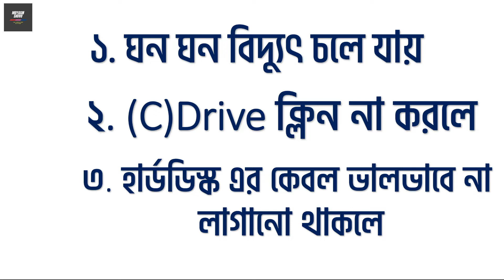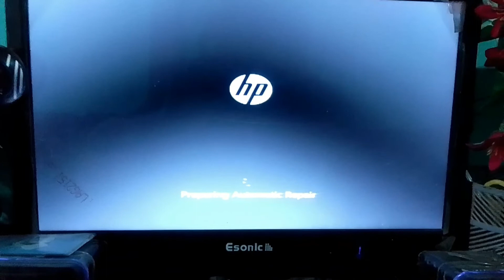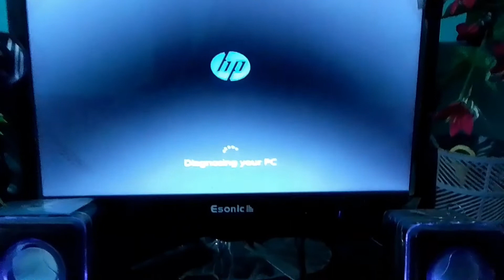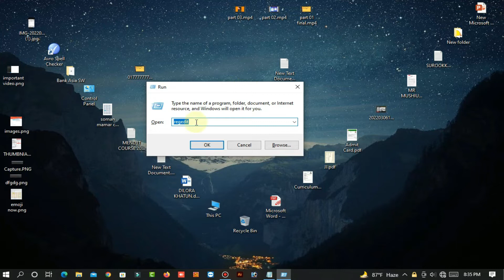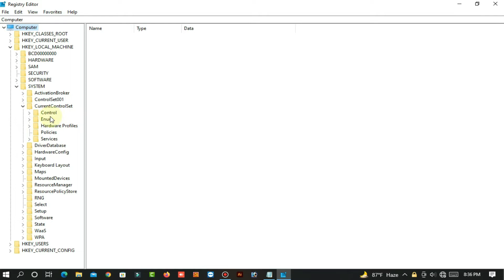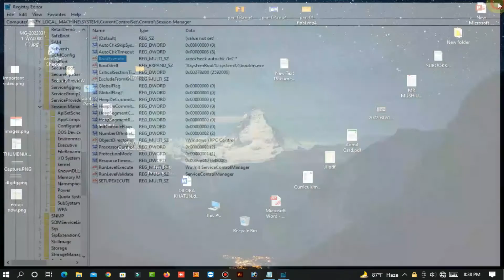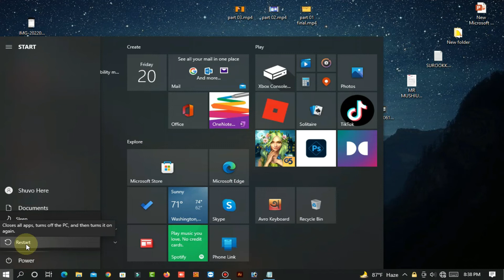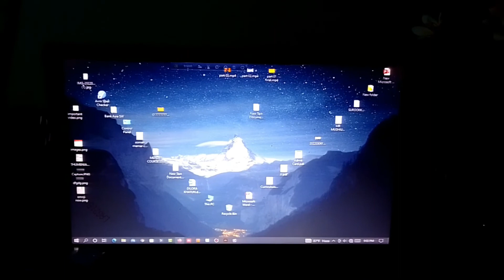How to Fix Disk Checking On Startup in Windows PC | How to Solve (C:) Stage Fixing on Windows 7/8/10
In this Video I will show you How to Solve (C:) Stage Fixing on Windows 7/8/10 in Bangla . How to Fix Disk Checking On Startup in Windows PC .
I think this video will be very helpful for every Computer user. Stay with me . love you Everyone.